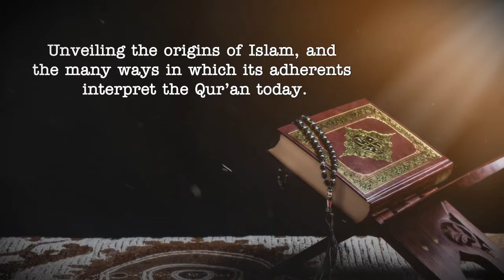The Soldiers of Allah by David L. Miller